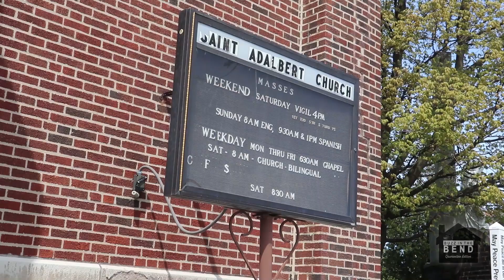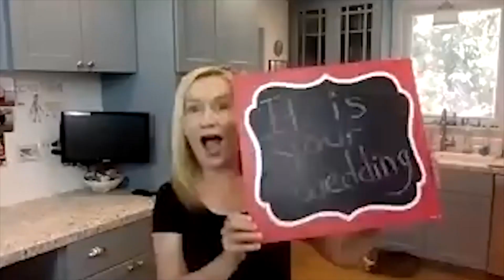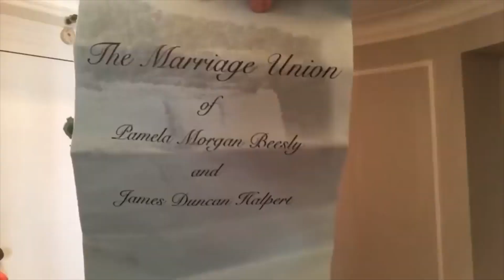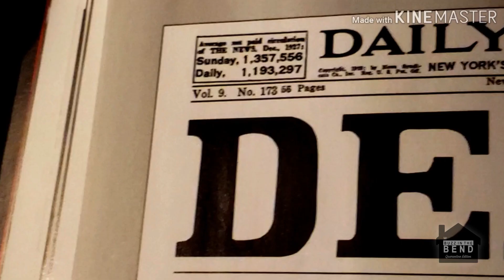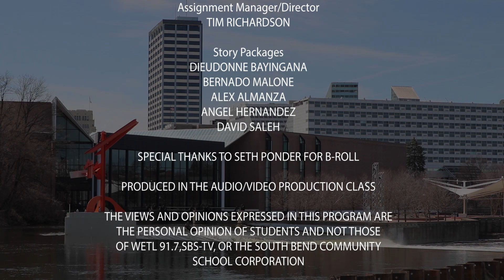BUZZ IN THE BEND | 5-13-20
Today’s episode includes: Erskine Boulevard Graduation parade, A local church giving out free food, South Bend Barbershop reopening, tragic shooting of a man in Indianapolis, President Trump’s staff members with COVID-19, and a look at how Mad Max relates to today’s pandemic.